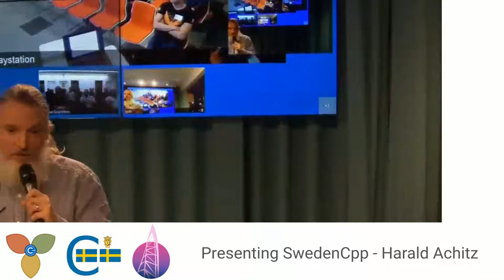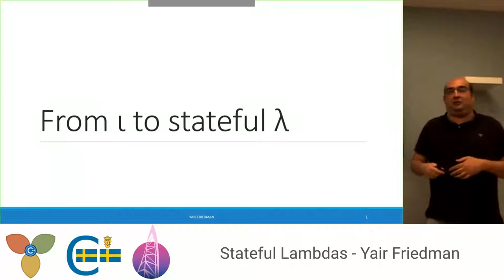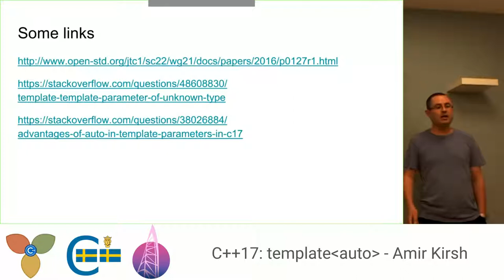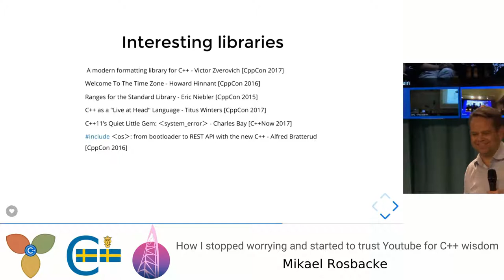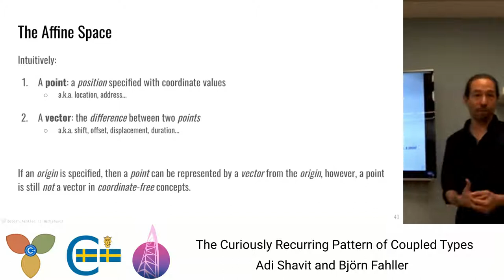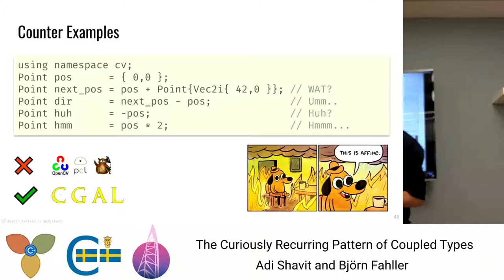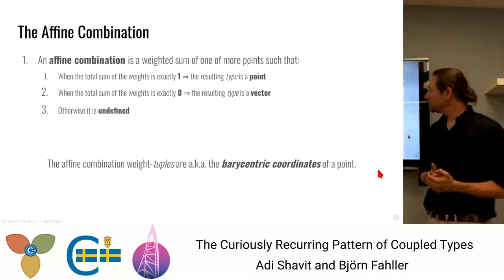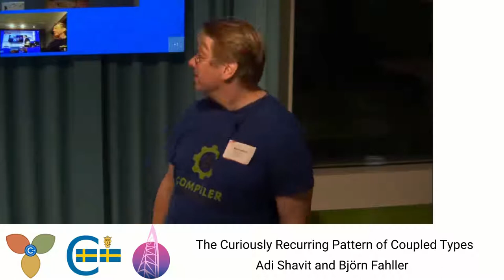Full recording of the C++ Distributed Meetup 0x03: Core C++ & Malmö C++ & SwedenCpp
The C++ Distributed Meetup 0x03: Malmö C++ (Malmö) & Core C++ (Mevasseret Ziyyon) & SwedenCpp (Stockholm)
SwedenCpp, C++ Stockholm 0x10
October 2018